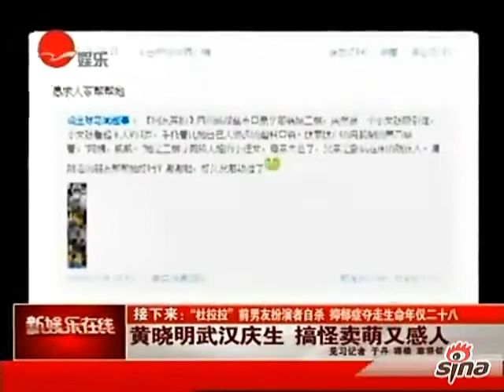黃曉明武漢慶生 搞怪賣萌又感人